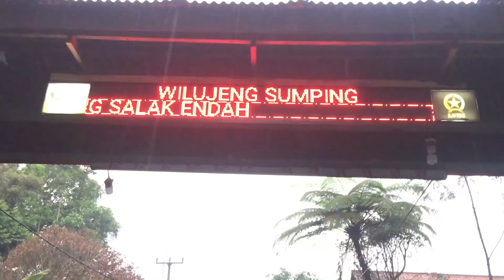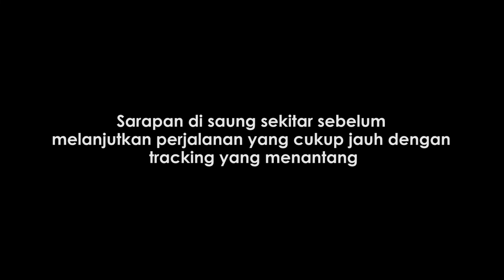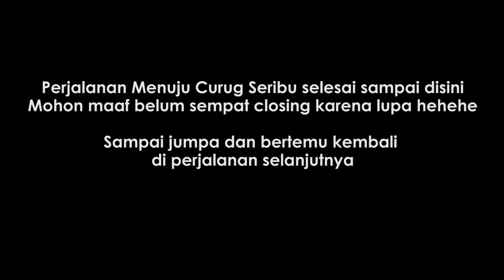REUPLOAD ‼️ Touring Curug Seribu Kaki Gunung Salak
REUPLOAD BETTER QUALITY WITH HD ‼️

Inilah Curug Seribu, air terjun megah yang terletak di Kawasan Wisata Gunung Salak Endah, Kecamatan Pamijahan, Kabupaten Bogor, Jawa Barat.

Curug Seribu masih bagian dari kawasan Taman Nasional Gunung Halimun Salak dan menjadi salah satu air terjun terbesar di kawasan tersebut

Curug Seribu ternyata juga merupakan Curug tertinggi di Kota Bogor, dengan tinggi kurang lebih 100 meter. Aliran airnya berasal dari Gunung Salak